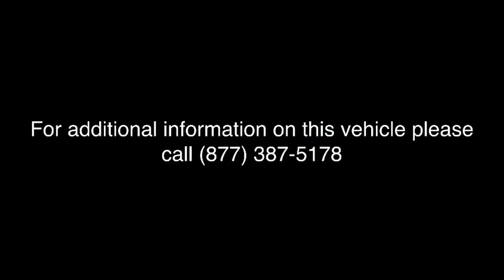2018 Mazda CX-5 Lansdale, Doylestown, Philadelphia, Warrington, Collegeville, PA 18M1359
Sonic Silver Metallic New 2018 Mazda CX-5 available in Lansdale, Pennsylvania at North Penn VW Mazda. Servicing the Doylestown, Philadelphia, Warrington, Collegeville, PA area.